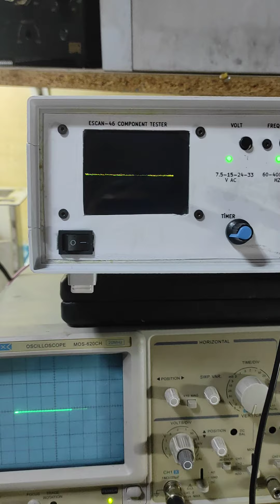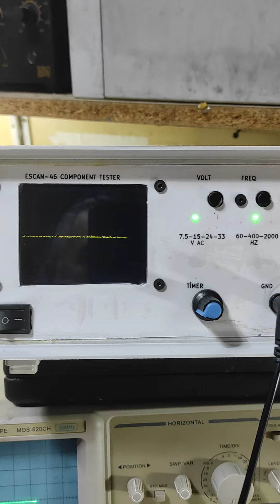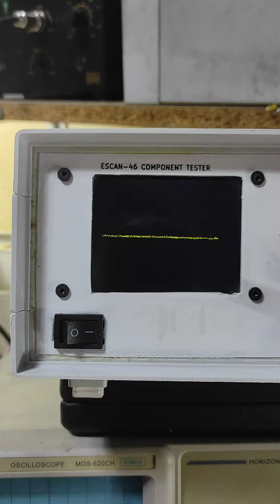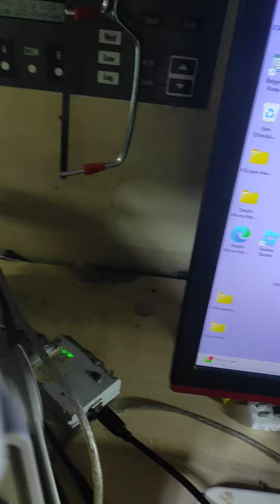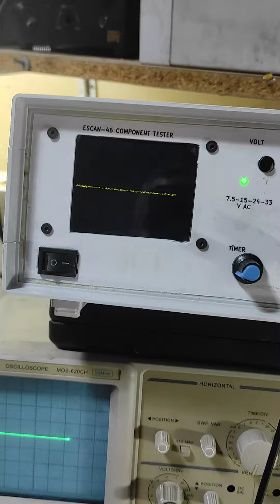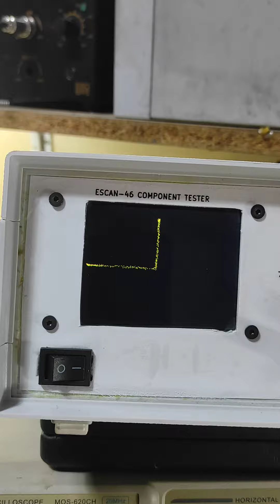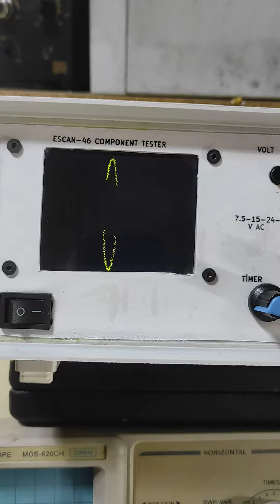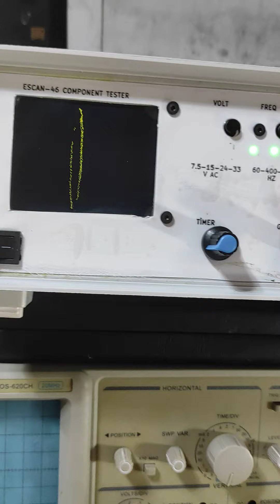EKRANLI BİLGİSAYAR LI ELEKTRONİK KART TAMİR CİHAZI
aşagıdaki linki incelemeniz bu teknigi ögrenmek için yararınıza olacaktır.

irtibat mail:  elektronikcierol @hotmail.com
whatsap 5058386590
gerilim    7.5v ,15v , 24v   33v  ac.
frekanslar 60hz   400hz   2KHZ
 akım kademesi   80 ma  ,10 ma, 0,8ma  0,5ma.
loop test özelliği (cycle ,saykıl)
 analog osiloskop ,  TFT windows linux bilgisayar rasperypi 3 ve üzeri

En bilindik VI test cihazları örnek alınarak özgün tasarım yapılmışdır kesinlikle bir trafo iki direnç degilidir  MCU  lar ile devre sürekli kontrol altında tutulmakdadır .piyasanın en bilinen markaları  ayarında cihaz .tek kanal .kesinlikle f/p ürün. cihaz  kullanıcı istegine göre  şekillenmekde yapılmaktadır.